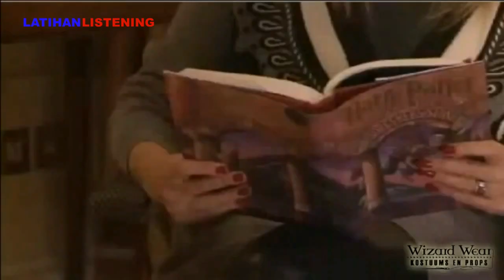JK Rowling reads Harry Potter with British Accent, Subtitle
Do you know which book is it?